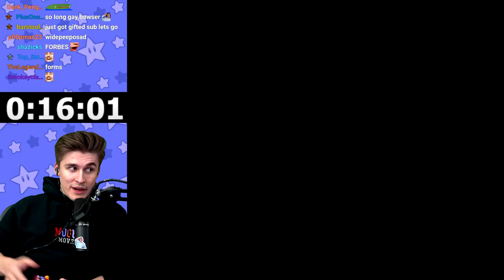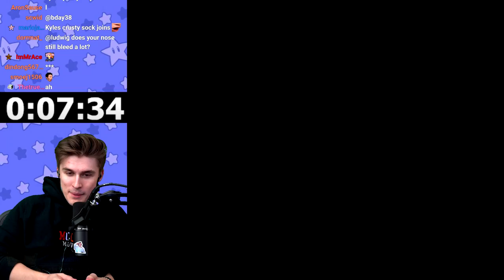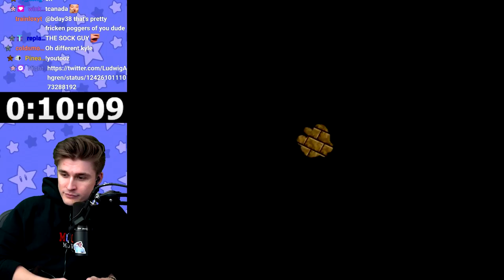Ludwig BEFORE YouTube